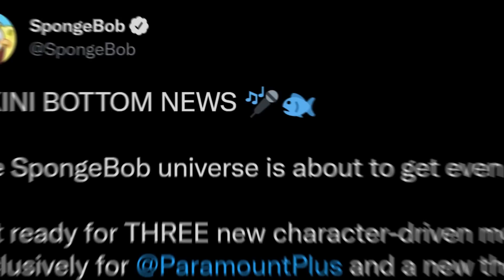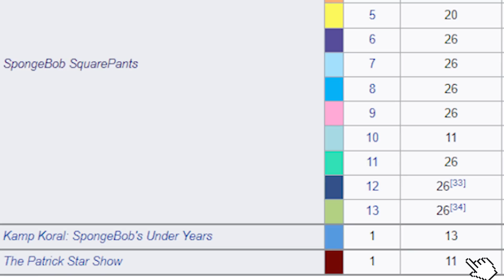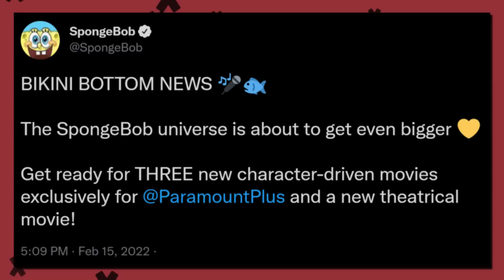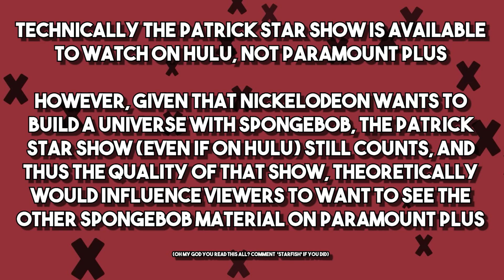So We're Getting FOUR NEW SpongeBob Movies...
What a way to start the first quarter of the year, a theatrical release and three direct-to-streaming movies. The official SpongeBob twitter announced, not even that far from SpongeBob Sponge on the Run, that we're getting four more SpongeBob movies, and these will be coming alongside more Kamp Koral, more Patrick Star Show, and more of the core show. It's a lot.